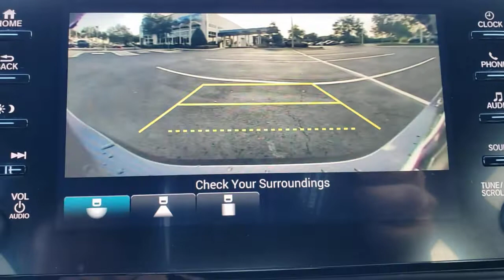2018 Honda Accord Sedan Winter Garden, Clermont, Winderemere, Winter Park, The Villages, FL PH22573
2018 Honda Accord Sedan Sport 1.5T - Stock#: PH22573 - VIN#: 1HGCV1F38JA087522

Headquarter Honda
17700 State Road 50

2018 Honda Accord Sport 1.5T I4 DOHC 16V Turbocharged VTECPRE-AUCTION PRICED!!, LOCATED AT HEADQUARTER HONDA..., HONDA CERTIFIED***7 YR/100K WARRANTY***BUY WITH CONFIDENCE, No accident history and one owner on Carfax, Limited Lifetime Car Washes, Safety Inspected and Serviced for Worry Free Driving, Brand New Brakes, LOW FINANCING AVAILABLE, Accord Sport, ABS brakes, Air Conditioning, Alloy wheels, AM/FM radio, Electronic Stability Control, Exterior Parking Camera Rear, Front dual zone A/C, Fully automatic headlights, Illuminated entry, Power steering, Power windows, Radio: 180-Watt AM/FM Audio System, Speed-sensing steering, Speed-Sensitive Wipers, Telescoping steering wheel.Priced below KBB Fair Purchase Price!Headquarter Honda always provides the Best Customer Service on the Best Selection of Value Based Priced Vehicles in our market, so hurry before the one you want sells!Awards:* JD Power Automotive Performance, Execution and Layout (APEAL) Study * ALG Residual Value Awards, Residual Value Awards * NACTOY 2018 North American Car of the Year * 2018 KBB.com 10 Most Awarded Brands * 2018 KBB.com Brand Image AwardsKelley Blue Book Brand Image Awards are based on the Brand Watch(tm) study from Kelley Blue Book Market Intelligence. Award calculated among non-luxury shoppers. Kelley Blue Book is a registered trademark of Kelley Blue Book Co., Inc.We are conveniently located just a few minutes West of Downtown Orlando, just off the Florida Turnpike between Winter Garden and Clermont! Its one of the easiest drive in Central Florida! Remember: Headquarter Honda Gets You There! So take the easy drive from almost anywhere in Central Florida to visit us or just call one of our Professional Inventory Specialist for more information and schedule a VIP appointment.